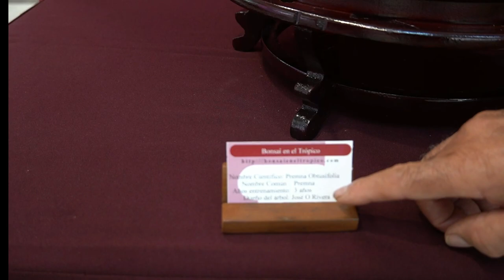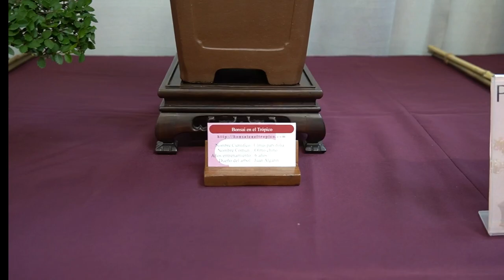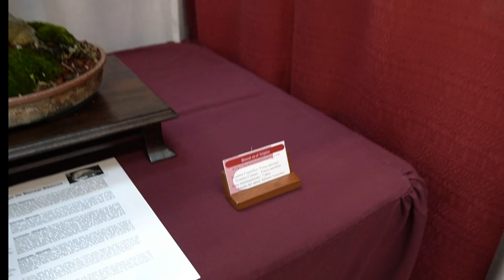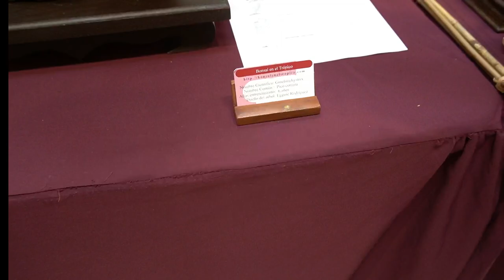Nuevamente Jose Orlando nos Sorprende con su Magnifica Exhibición de Bonsai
👀 Vemos la segunda excelente exhibición del Grupo de estudio de Bonsai en el trópico🌳. Jose O Rivera nos muestra cada arbol y nos dice su especie.🌳 Gracias Jose Orlando Rivera por recibirnos , gracias Luis Enrique que estuvo detrás de la cámara.🎥